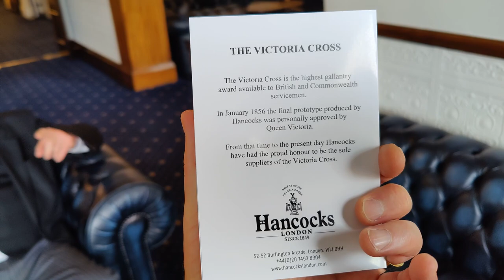Day Trip to Mark Masons Hall, Centre of London, 2023